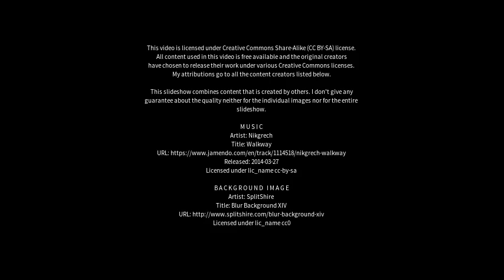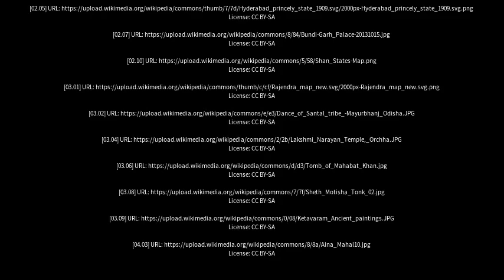Best places to visit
Best places to visit - Banganapalle (India) Best places to visit - Slideshows from all over the world - City trips, nature pictures, etc.